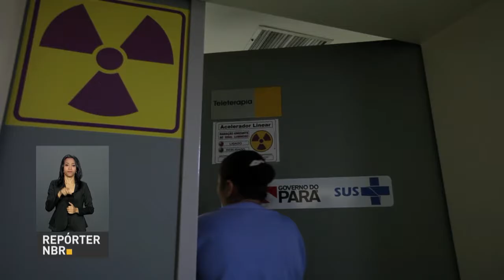BOLETIM REPÓRTER NBR 11h - 11 de junho de 2018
REPÓRTER NBR  11h - 11.06.18: Mercado Financeiro ajusta estimativa da inflação deste ano pra 3,82%. Confira também: presidente Michel Temer recebe, nesta segunda-feira (11), o presidente do Paraguai, Mario Abdo Benítez.